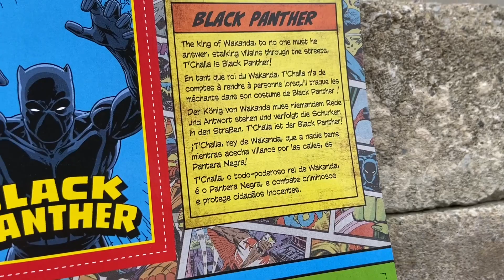Marvel Legends Black Panther 3.75 Action Figure Review Kenner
Review of Marvel Legends Black Panther 3.75 action figure Kenner